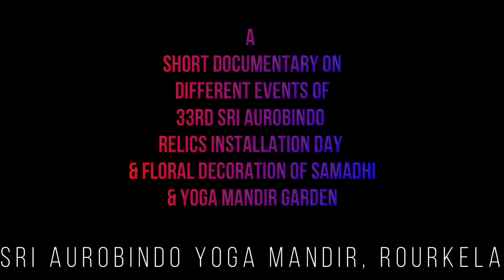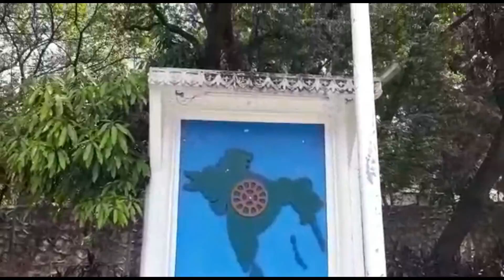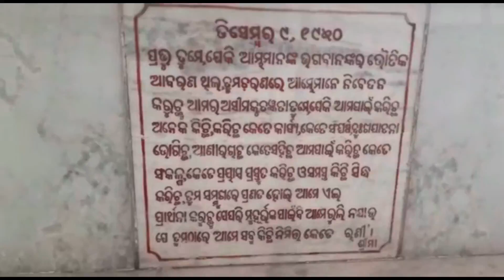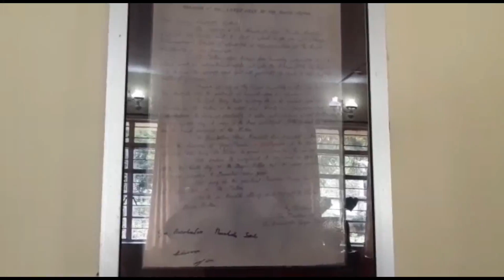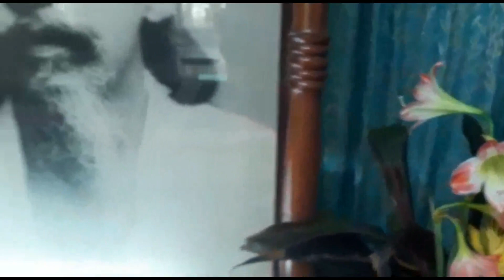YOGA MANDIR ROURKELA DOCUMENTARY | RASRAJ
A short documentary on different events of  33rd Sri Aurobindo's Sacred Relics Installation Day, Sri Aurobindo Yoga Mandir, Rourkela and Flower decoration of Sacred Shrine with Beautiful views of Garden of Yoga Mandir.

Thanks a lot Ranjit bhai who has taken the initiative to make this possible. He has collected many flowers of the garden, floral decoration images of the Sacred Samadhi & captured the Flag hoisting event of the great day.
Thanks a ton again.